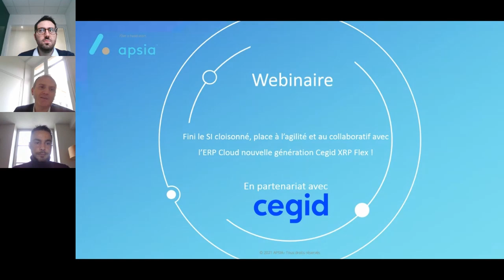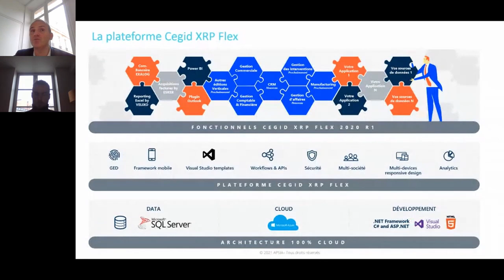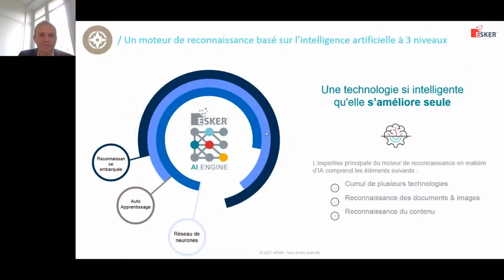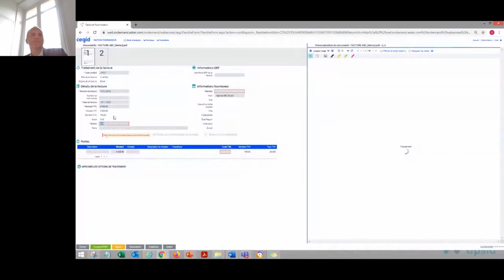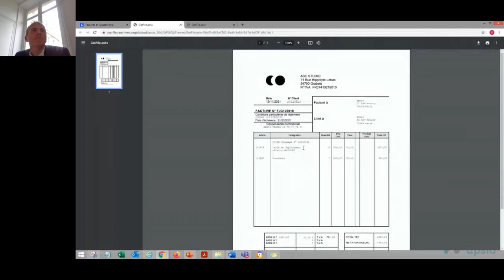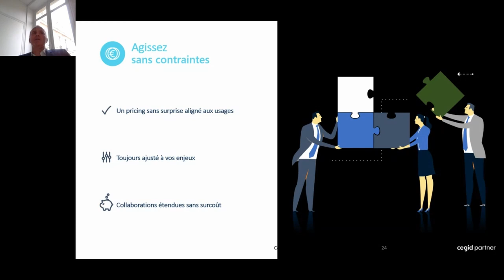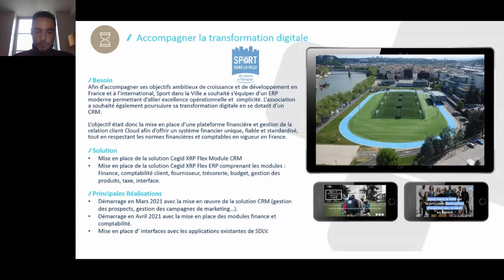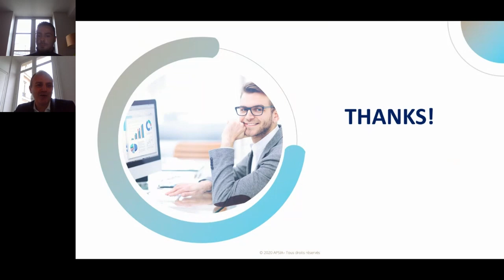Webinaire ERP Cloud Cegid XRP Flex : Fini le SI cloisonné, place à l’agilité et au collaboratif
En plus de son partenariat avec Sport dans la Ville pour l'insertion sociale et professionnelle des jeunes par le sport, Apsia accompagne l’association dans sa digitalisation à travers l’adoption de l’ERP Cloud Cegid XRP Flex.

Comment donner à vos collaborateurs un accès à l’information stratégique ? Comment structurer et automatiser vos processus pour tendre vers l’excellence opérationnelle ?  Terminé les fichiers excel à rallonge et la pêche aux informations/la perte de temps pour récupérer les datas financières, comptables ou issues de vos ventes. Comment passer à une approche modulaire et flexible pour accompagner votre croissance et l’évolution de votre business model ?

Pour répondre à ces enjeux et besoins métiers spécifiques, Apsia en partenariat avec Cegid a présenté les caractéristiques et bénéfices liés à la mise en place d’un ERP Cloud intuitif orienté utilisateur et personnalisable pour votre PME.

Dans ce webinaire, retrouvez : les avantages d’une plateforme Cloud composable, une démonstration de la solution Cegid XRP Flex au travers d’un cas d’usage spécifique de dématérialisation, optimisation du processus de traitement des factures fournisseurs et retour d'expérience sur le projet Sport dans la Ville…